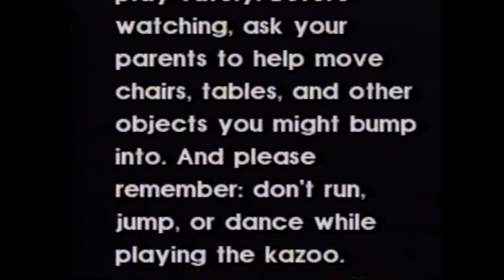Wait a Minute, Who are You funny meme full (COPYRIGHT FREE funny memes) Who are you funny scene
"Wait a Minute Who are You?"  funny meme full  (Copyright Free). Royalty Free memes. Copyright Free Funny Memes. Royalty Free Funny Memes. whu are you funny scene
Who are you funny meme Copyright Free green screen. Royalty Free green screen. copyright free funny memes

COPYRIGHT ISSUES: If you see a clip that you own that you did not submit or give consent for use, we have likely received false permissions and would be happy to resolve this for you!